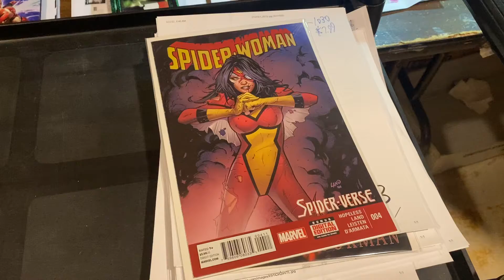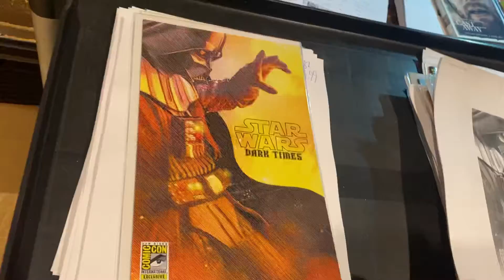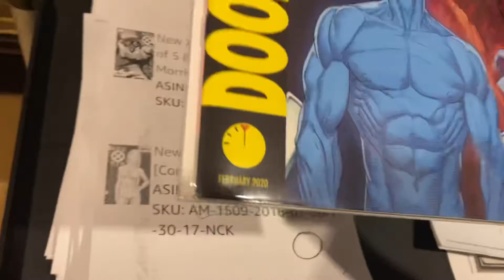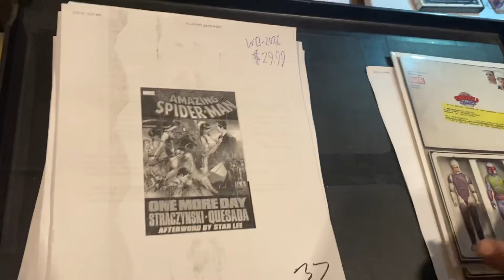and much more on whatsmovingwithd